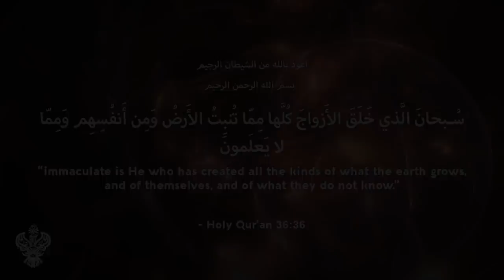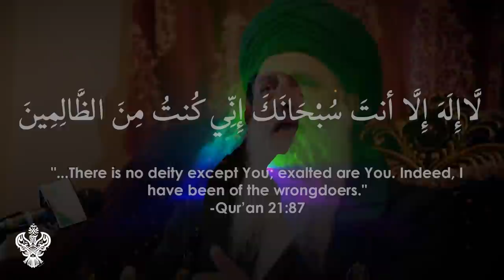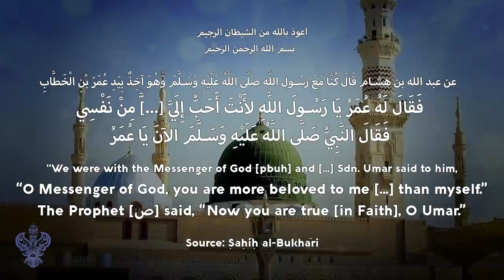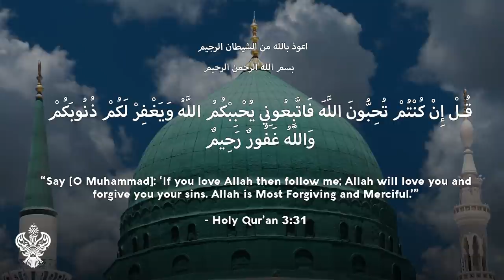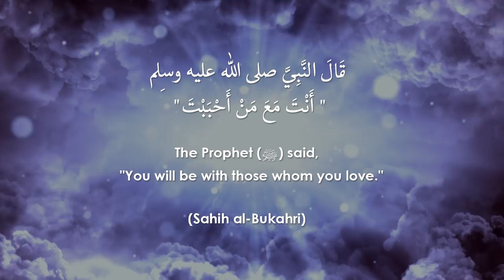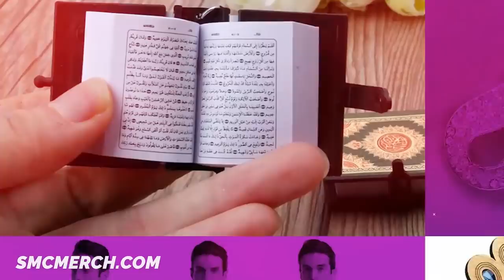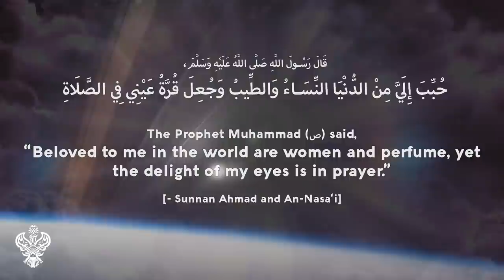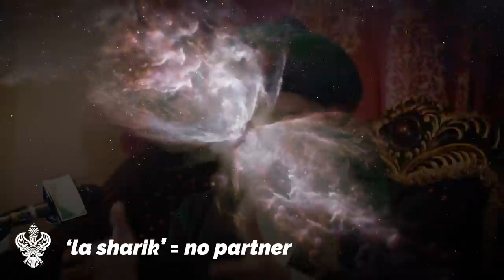HEAVENLY REALITIES OF SOUL MATES, MARRIAGE + WOMEN IN ISLAM ⎮ Sufi Meditation Center E222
In this groundbreaking talk, world-renowned instructor of Islamic spirituality Shaykh Nurjan discusses the immense, heavenly realities behind one’s true “Soul Mate”. Find out the divinely spiritual secret behind love, marriage, “twin flames,” and the immense importance of women in Islamic spirituality.

Includes a ‘tafsir’ (explanation) of verse 36:36 of Holy Qur’an:

سُبْحَـٰنَ ٱلَّذِى خَلَقَ ٱلْأَزْوَٰجَ كُلَّهَا مِمَّا تُنۢبِتُ ٱلْأَرْضُ وَمِنْ أَنفُسِهِمْ وَمِمَّا لَا يَعْلَمُونَ

“Glory to God, Who created in pairs all things that the earth produces, as well as their own (human) kind and (other) things of which they have no knowledge!”

Please SHARE with all your friends + loved ones.